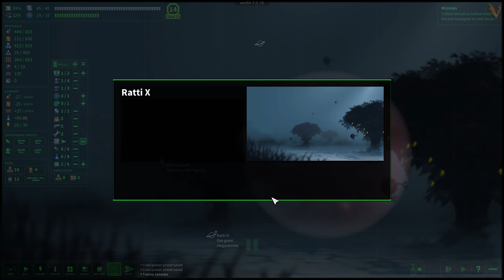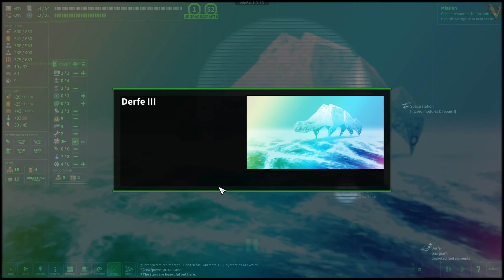Shortest Trip to Earth - Detonado #01 - Primeiros Combates